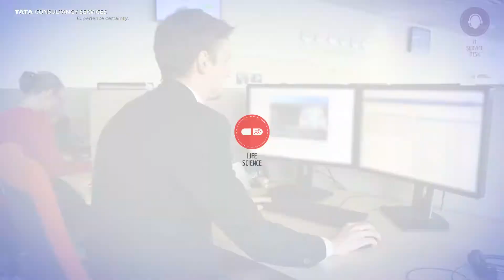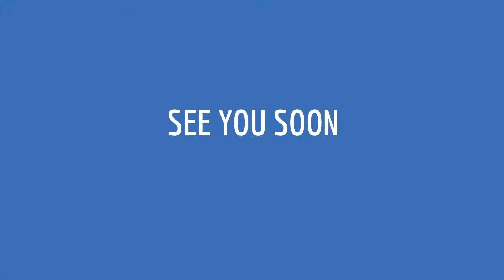TATA Consultancy Services Hungary Employer Video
Watch this video to find out why TCS Hungary is a colorful place to grow for You!
TATA Consultancy Services Hungary is a truly multinational work environment, where you can meet and work together with colleagues from all around the world (61 nationalities), support clients (52 clients) in different countries in 34 languages. We emphasize the work-life balance of our employees and engage them and their families in various initiatives in the internal and external community.
`In a free enterprise, the community is not just another stakeholder in business, but is in fact, the very purpose of its existence.`
Jamsetji Tata, Founder – TATA Group